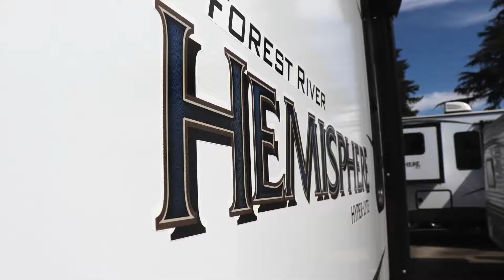Family Fun RV Compilation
We got a new camera for the media department. and we wanted to see just how good the Forest River Products look with some good High Def.